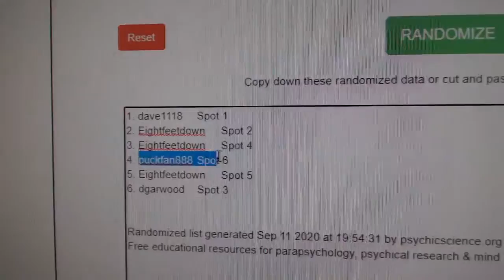Draft Order Random - C&C GB #12,413